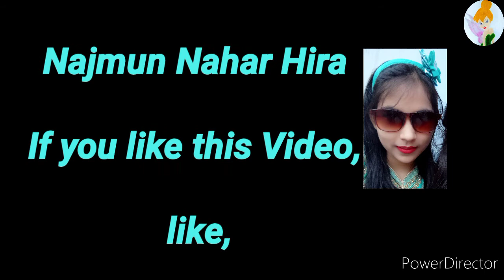How to draw shhota vheem step by step/chota vheem drawing/chota vheem cartoons drawing/ছোটা ভিম আঁকা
Artist : Rumi Khan

used things:
pencil, scale  Page,colour.

Editor :
 Umme Jahan

special thanks
Najmun Nahar Hira